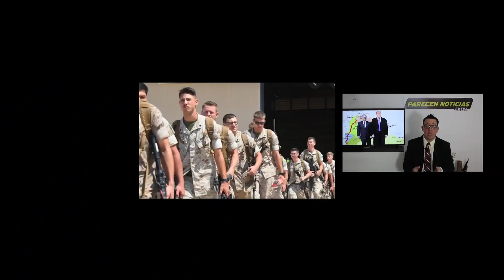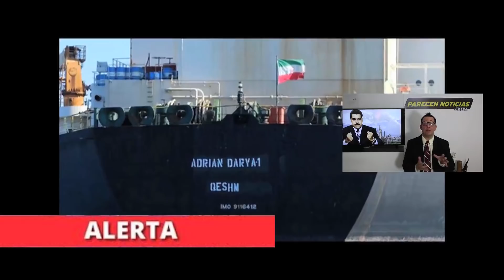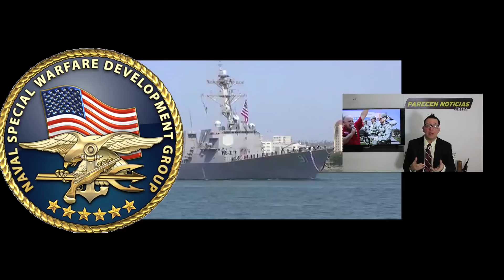Navy Seal captura 120 toneladas Maduro pierde mil millones de dolares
Navy Seal captura 120 toneladas Maduro pierde mil millones de dolares. 20 JULIO 2020. Hay un quiebre que podria hacer que entregen a Maduro.